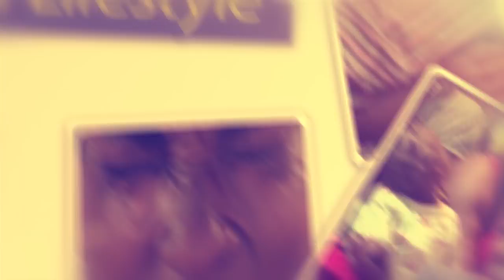OLUGAMBO. Bryan White ensonga eyamukwasiza entufu ezuuse.